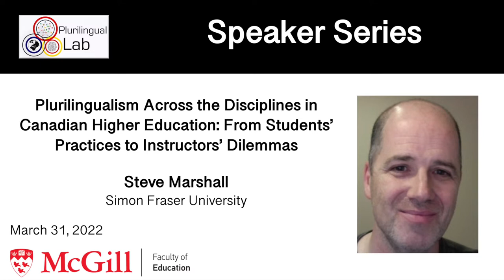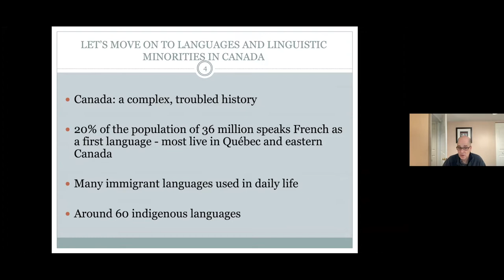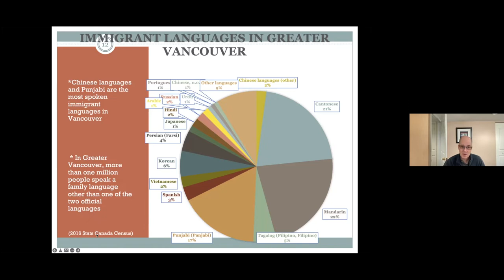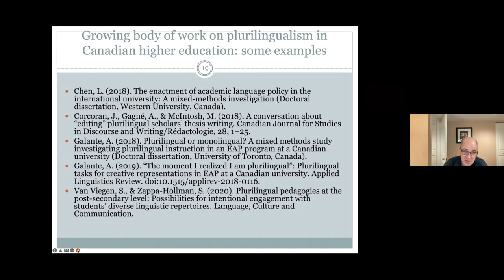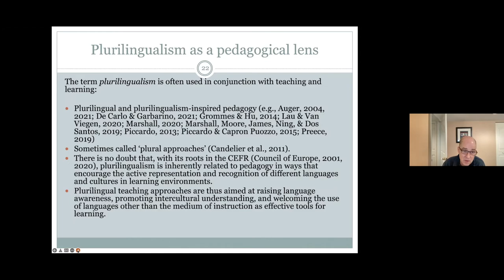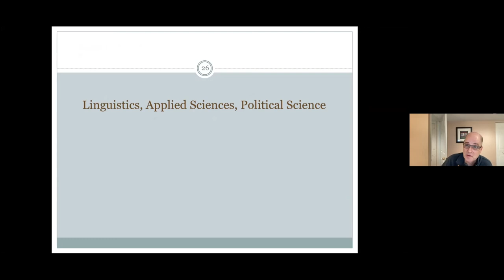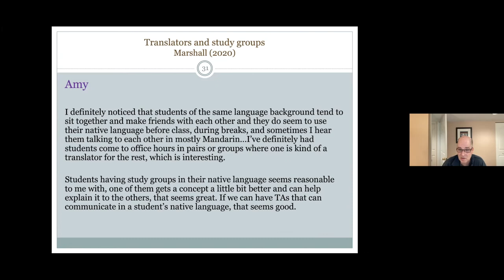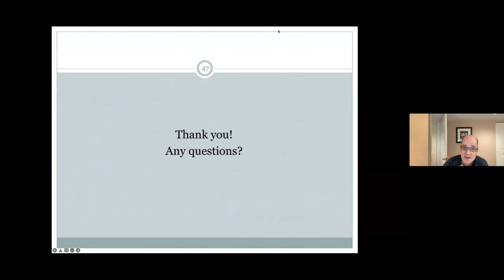Plurilingualism Across the Disciplines in Canadian Higher Education: Dr. Steve Marshall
Dr. Steve Marshall spoke at the Plurilingual Lab Speaker Series on March 31, 2022 at McGill University's Department of Integrated Studies in Education (DISE) via Zoom. The event was co-hosted by the BILD Research Group and DISE Research Talks.